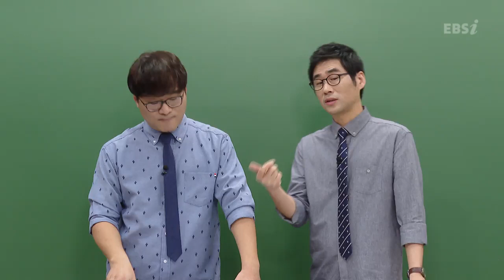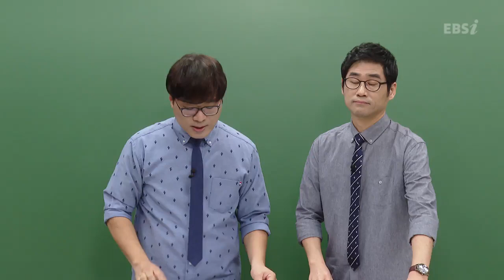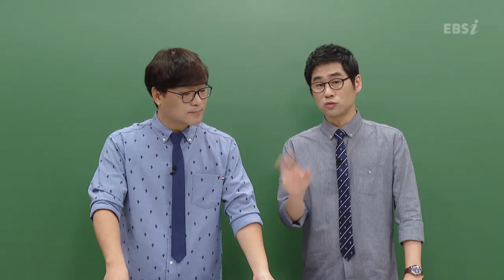[2023학년도 고3 대학수학능력시험 해설강의] 국어- 남궁민, 김철회쌤의 총평